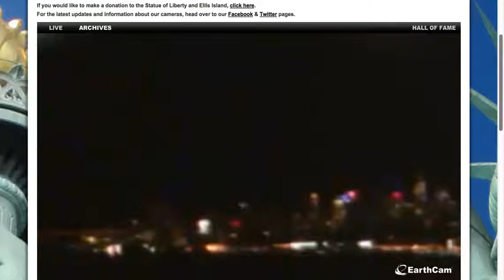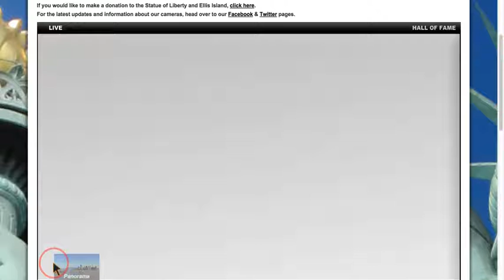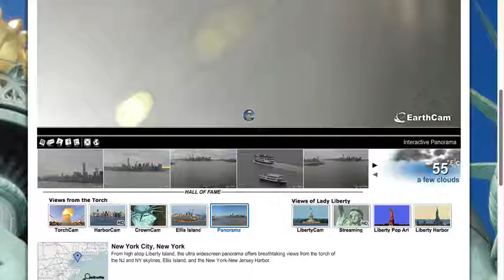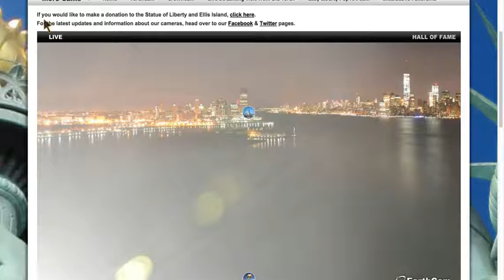fire balls helicopters? tell me